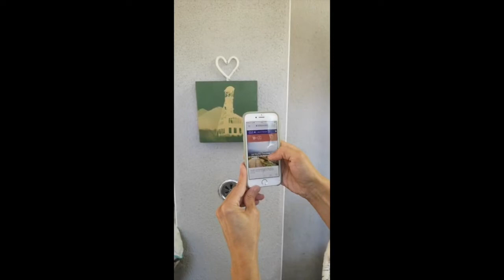La box du territoire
Solution de box innovante pour le tourisme
Envie de créez la vôtre ?
La box qui se transforme en tableau